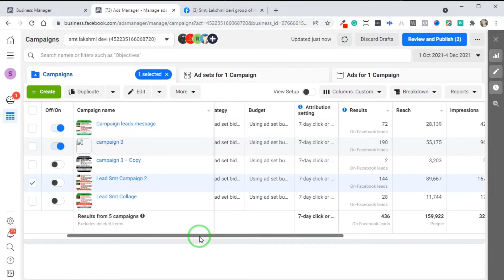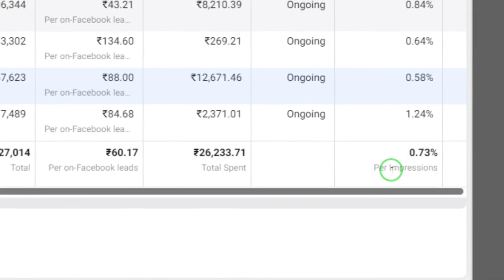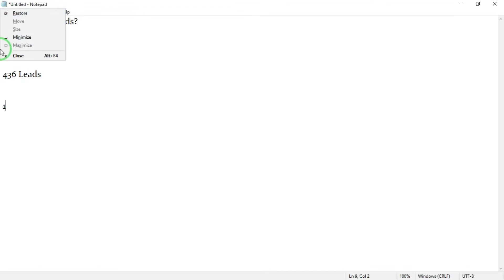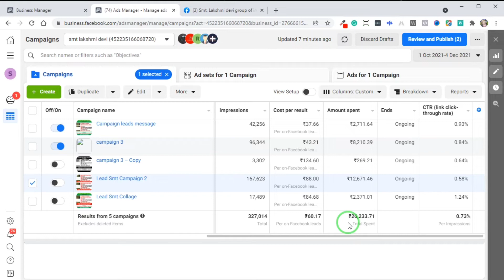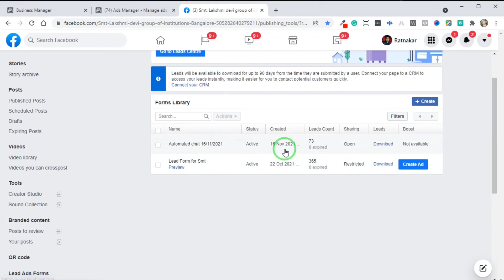Result of Lead Generation Ads on Facebook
Now you can see result of Facebook lead Generation ad